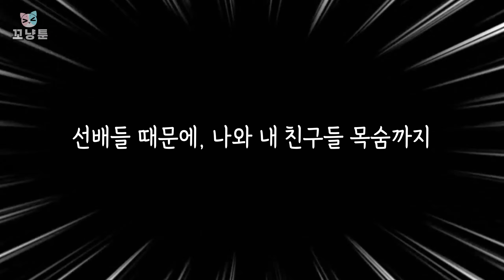날 무시하는 여자 선배?! [해피 시즈닝 아카데미]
- 시나리오: 하늉｜- 작화: 물뭉이｜- 편집: 하늉